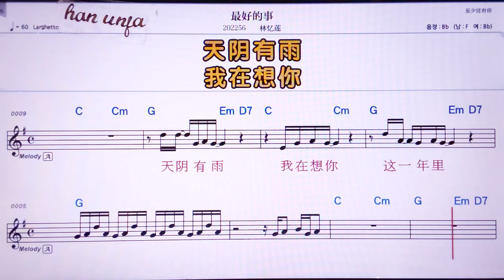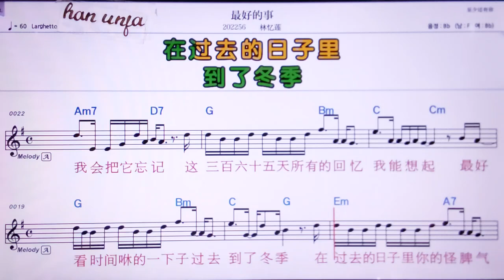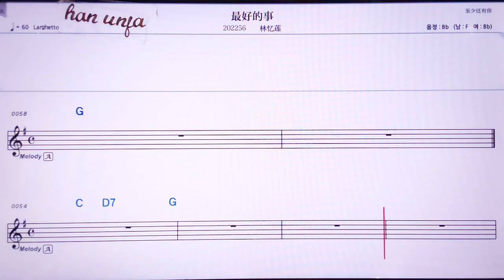💖쭈이하오더쓰/ 린이리앤 👍MR,노래방, 악보, 코드,Karaoke With Sheet Music